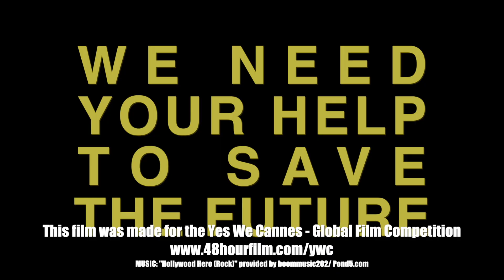We Need Your Help to Save the Future - 48 SECOND TRAILER - 2023 48 Hour Film Project/Yes We Cannes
Trailer for our entry in the 2023 48 Hour Film Project/Yes We Cannes. The SciFi film WE NEED YOUR HELP TO SAVE THE FUTURE